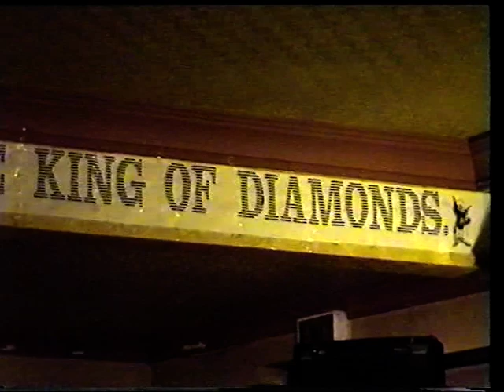ICS rehersal 1